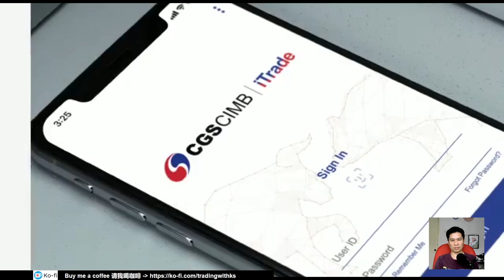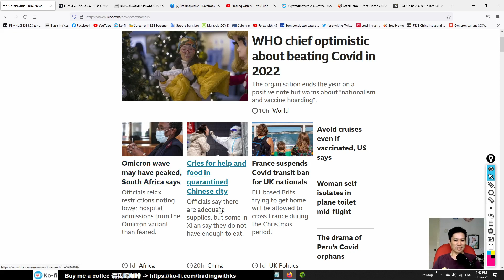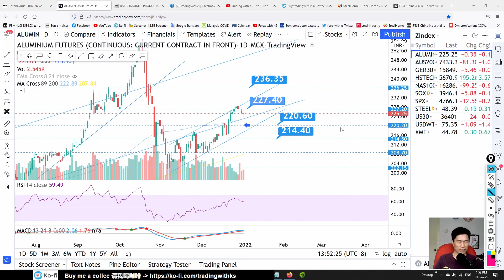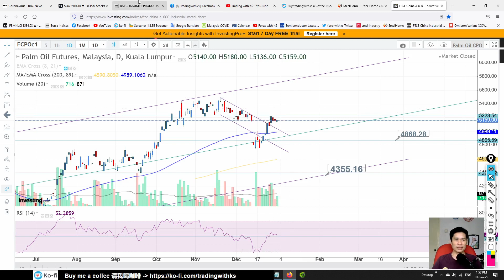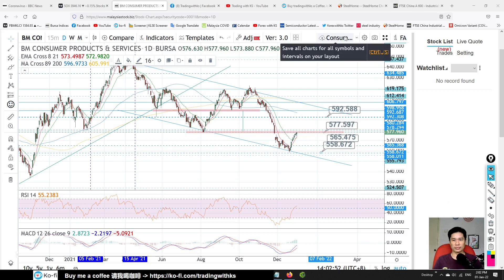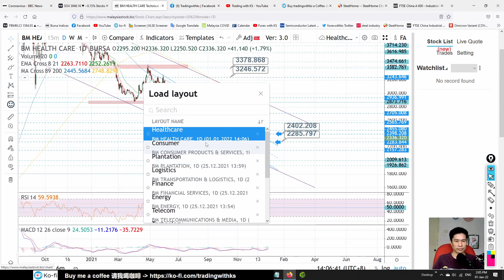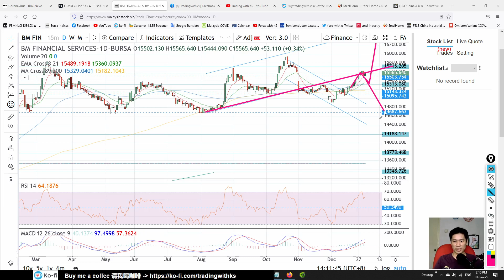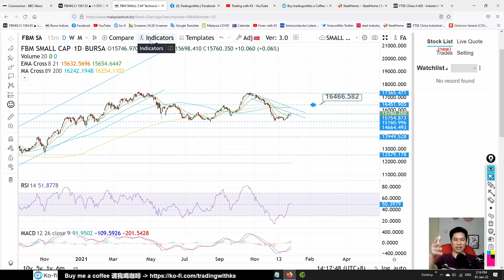Weekly KLSE BURSA Update - 1-1-2022 - INDUSTRY & HC CONTINUE UP? CONSUMER INDUSTRIAL CONSTRUCTION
Today story is about CONSUMER INDUSTRIAL CONSTRUCTION TECHNOLOGY FINANCIAL PROPERTY PLANTATION ENERGY HEALTHCARE TELECOMMUNICATIONS